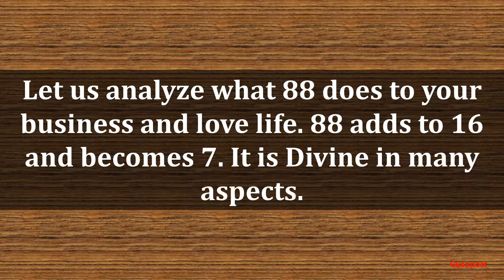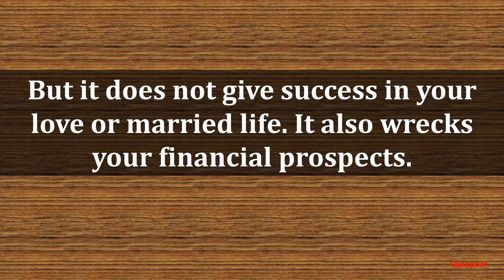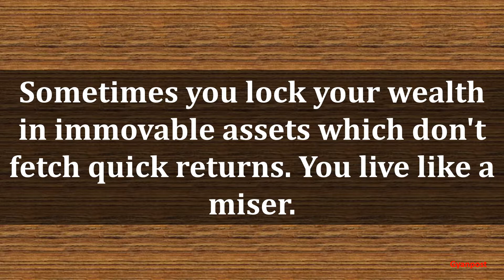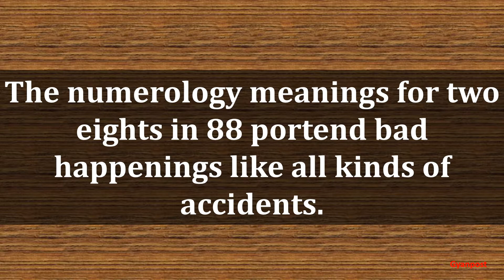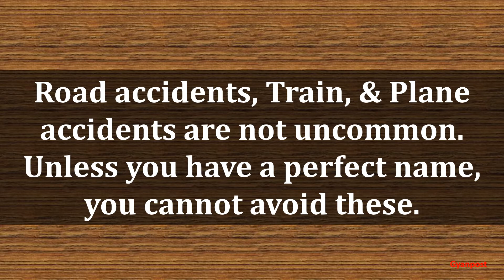NUMEROLOGY NUMBER MEANINGS FOR NO 88